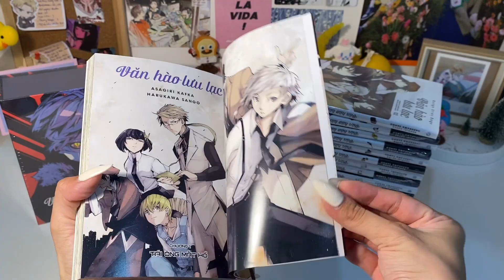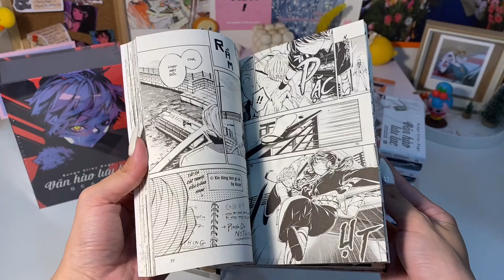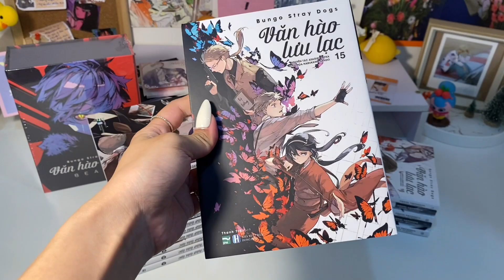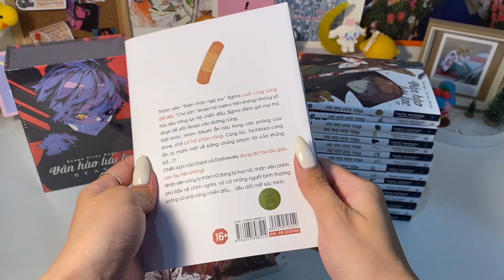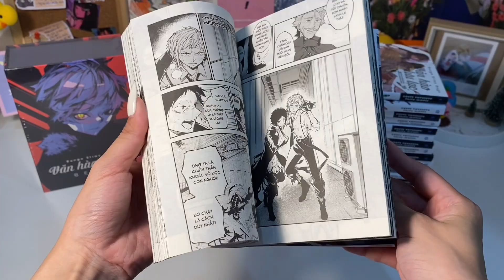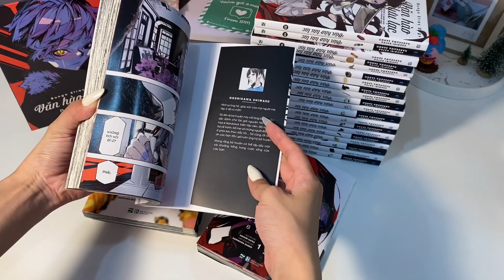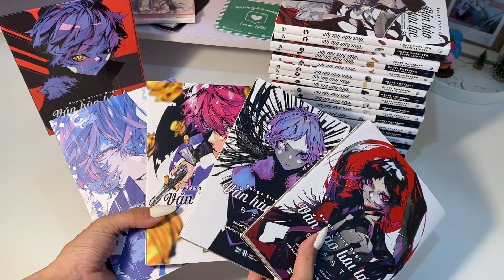Mình đã mua đơn truyện siêu to | Manga Unboxing | Huyn Lyn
1 đơn hàng siêu to đến từ nhà IPM mà mình đã mua được trong đợt Sale Shopee vừa rồi ❤️‍🔥
Mọi người cùng xem với mình là đơn hàng gì nhaaaaa ❤️‍🔥

❤ Link truyện tranh mình mua trong video này :

1. Combo Văn hào lưu lạc (1-20)

2. Boxset - Beast - Văn hào lưu lạc

❤ Hy vọng mọi người sẽ có những giây phút thư giãn khi xem chiếc cờ líp này.
Cảm ơn mọi người rất rất nhiều bắn tim bắn tim